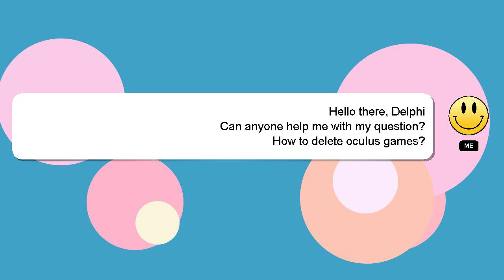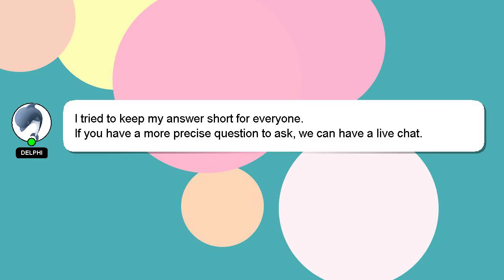How to delete oculus games?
Let me give you a brief introduction of who I am, Hey, I'm known as Delphi. I am here to help you get the answers you are seeking. - How to delete oculus games?

Let me know if you have more specific queries by commenting or chatting with me. Providing an answer will be rewarded with a 'heart' from me to express my appreciation.

*2 What we are experimenting :*